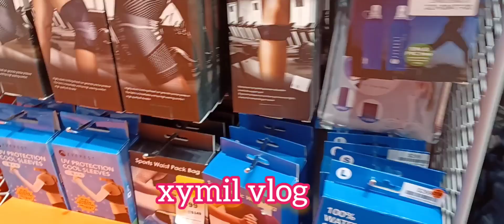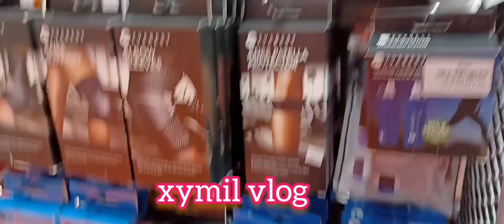INSIDE MARATHON SPORTS Tsueng kwan O Plaza, HONGKONG